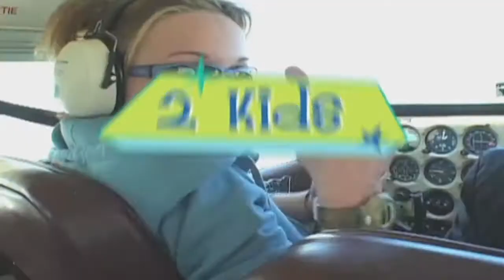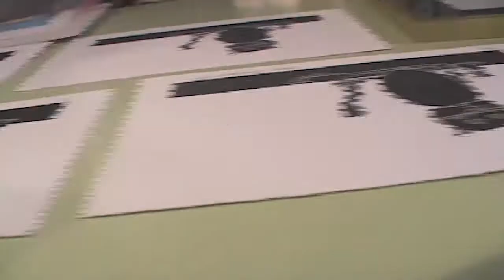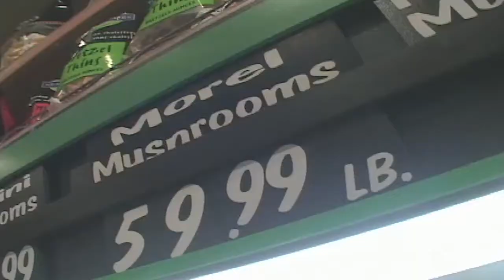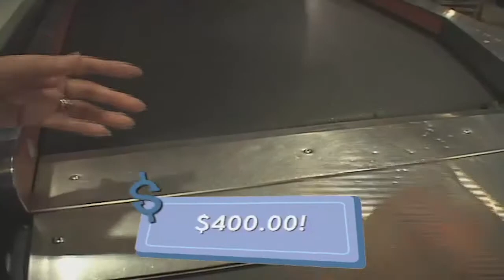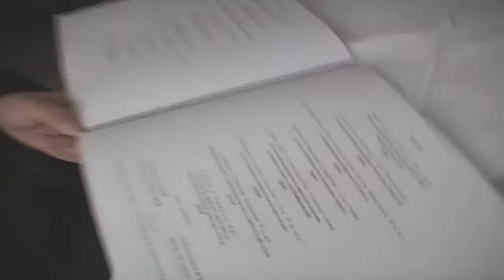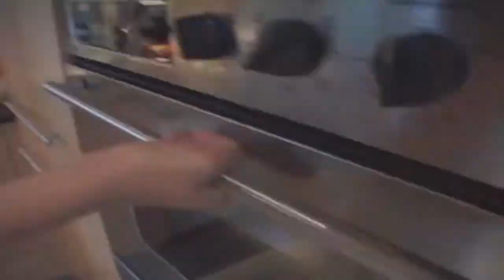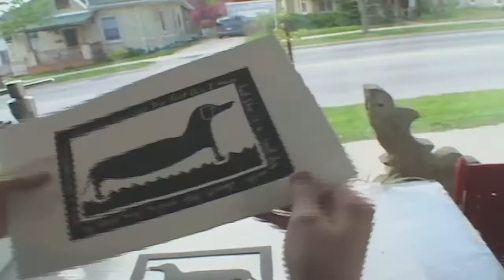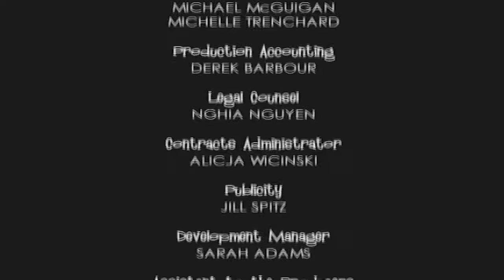Swap TV | Budding Gourmet Chef Swaps With Fencer / Printmaker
Neil, who has never really cooked anything before, goes shopping for obscure ingredients at a gourmet food shop, takes a kids cooking class, tries French haute cuisine and finally…prepares his very own dessert for Neil’s family! Meanwhile Neil experiences the medieval art of fencing, taking care of dozens of pets, and tries his hand at printmaking in the studio!

SWAP TV is a half-hour documentary television series for tweens. In each episode, two kids with very different lives swap places and live in each other's shoes for an entire weekend. There's plenty of laughter and learning as the kids are faced with many challenges throughout the "swap" experience.

In each episode, the two swappers will introduce themselves in their own environment so viewers can get a sense of the context from which they came and the change of pace that they are about to experience. Then the swap begins. Each kid packs his/her bags and heads off to spend an entire weekend in his/her fellow swapper's life. Each swapper will spend the duration of the weekend undertaking the same activities as the person whose life he/she is “swapping”. For example, in one episode, a child from a trout farm in rural Renfrew County swaps lives with a top show dog breeder. While one is learning how to canoe, the other learns how to groom Maltese puppies. In another episode, a competitive wheelchair athlete trades places with a budding magician!